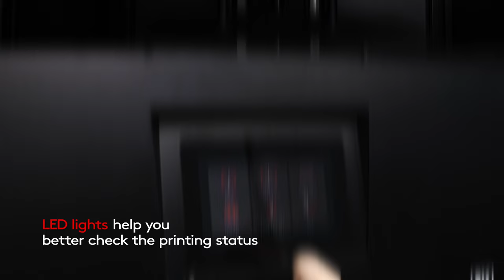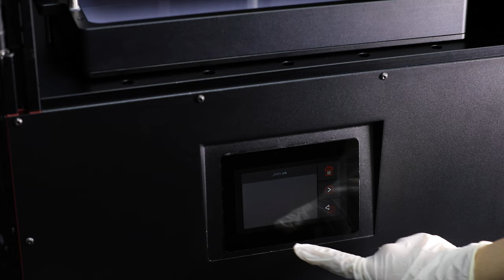ELEGOO JUPITER: The biggest, most capable resin 3D printer ELEGOO has ever launched!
Guys, ELEGOOJupiter is here!

The Jupiter is a 6K Mono MSLA 3d printer, with 277.848*156.06*300mm build volume. Its 5448 x 3064 HD monochrome panel enables it to achieve a pixel pitch of 51 um, which will perfectly meet your expectations for a super-sized LCD 3dprinter.

The Kickstarter of ELEGOO Jupiter finished on Oct, 11th at 2PM UTC.